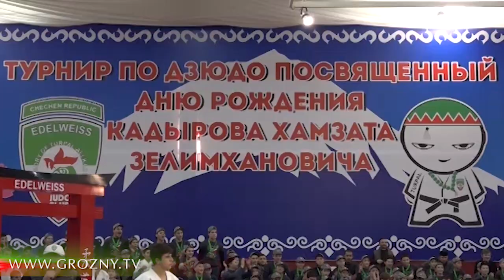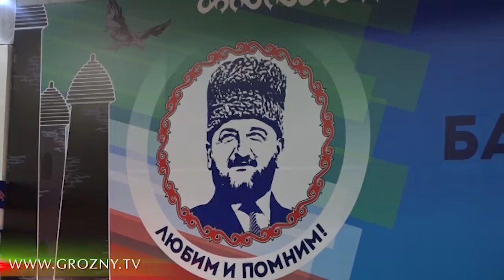"Спорт-Тайм" Байсангур Вахитов и Алексей Ефремов в гостях у Адама Ахмадова.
Байсангур Вахитов и Алексей Ефремов преддверии очного противостояния на АСА 91.